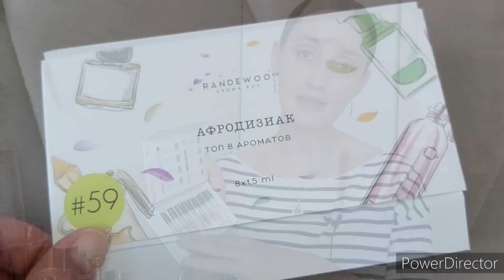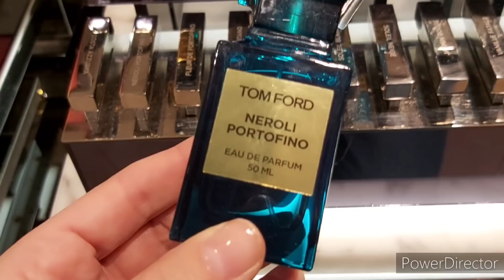ПРИТЯГАТЕЛЬНЫЕ АРОМАТЫ / АФРОДИЗИАК ТОП 8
Всем привет! Давайте сегодня поговорим об ароматах афродизиак! Вы верите в то, что парфюм способен вызывать влечения противоположного пола?

02:20 Byredo Gypsy Water
04:04 Escentric Molecules Molecule 01+ Patchouli
06:40 Initio Parfums Prives Musk Therapy
09:06 Montale Roses Musk
12:05 Tiziana Terenzi Andromeda
13:49 Tom Ford Neroli Portofino
15:45 Vertus Narcos 'is
20:11 Xerjoff Dolce Amalfi